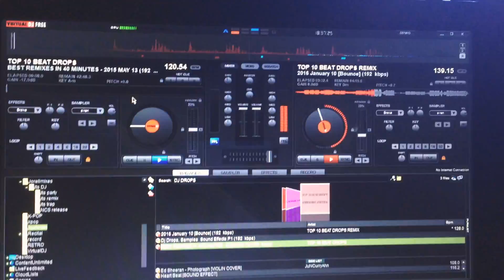"2k Subscribers" Mag Vlog na ba ko? (DJ ako dyan Haha)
RellTV stream as a DJ on that night mga bes.